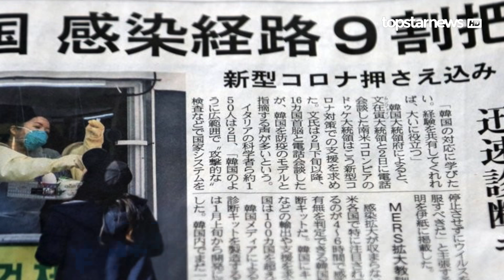일본 언론, 한국 대응 연일 소개